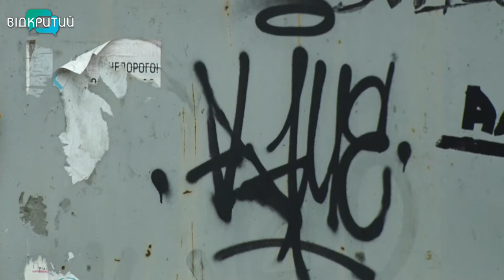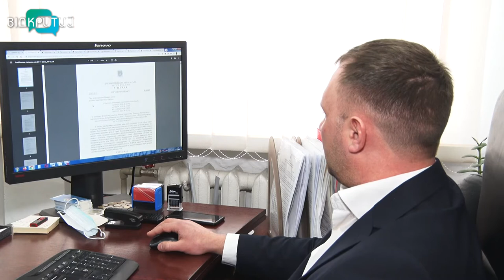У Дніпрі демонтують незаконно встановлені гаражі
У Дніпрі продовжують демонтувати  незаконно встановлені гаражі. У міськраді кажуть, таких споруд у місті багато, однак більшу частину з них можна легалізувати.